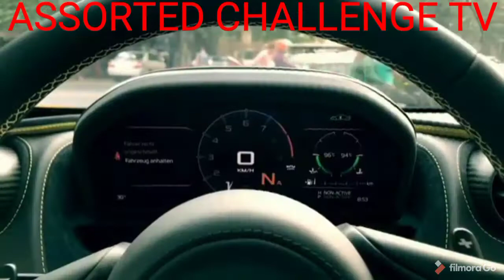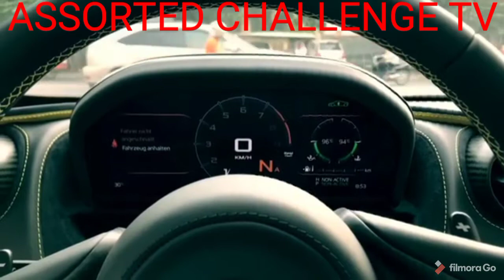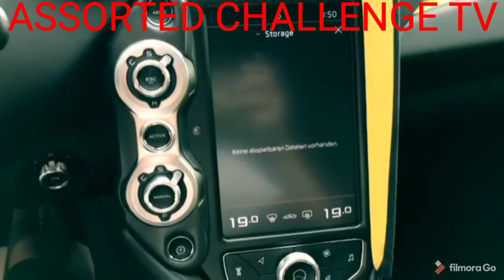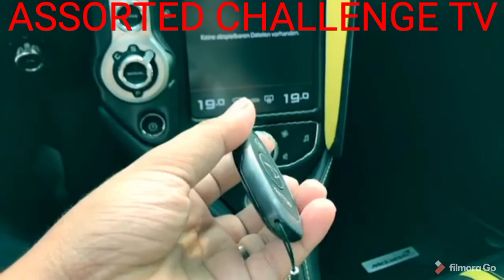THE BEST OF THE BEST MCLAREN 720S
super car HYPERCAR car sports car